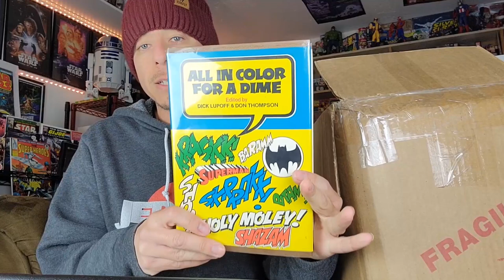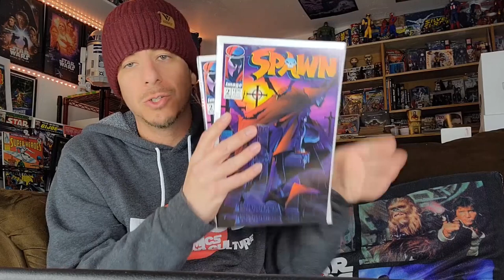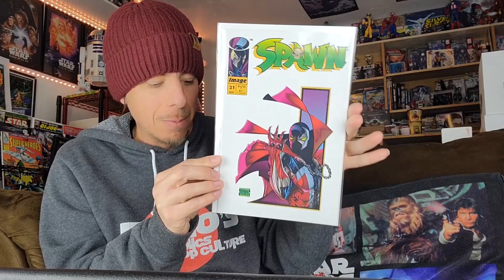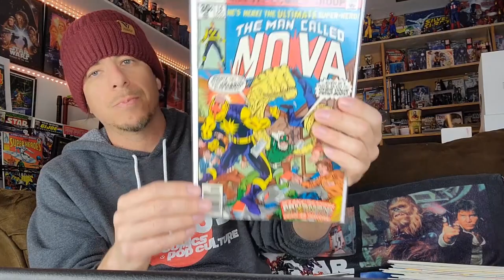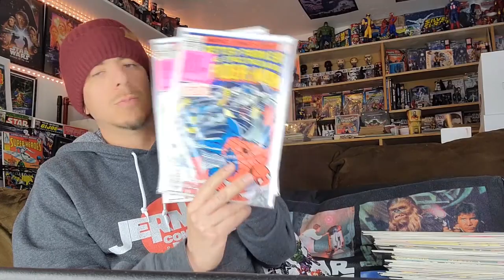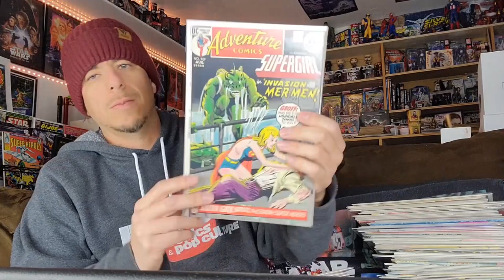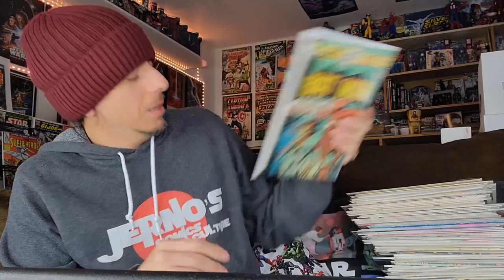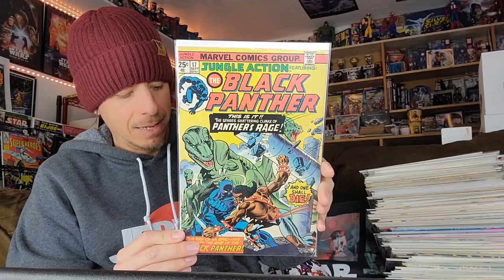I Purchased a Collection from a Friend of the Channel